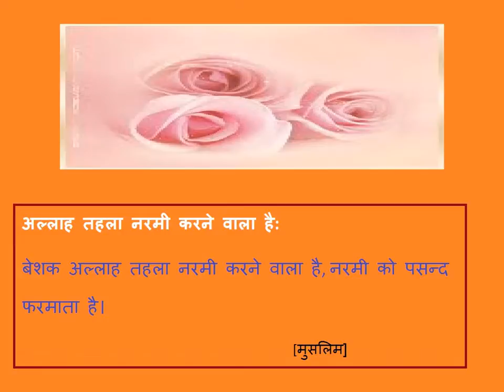अल्लाह तहला नरमी करने वाला है Created by -- Fahim Akthar Ullal